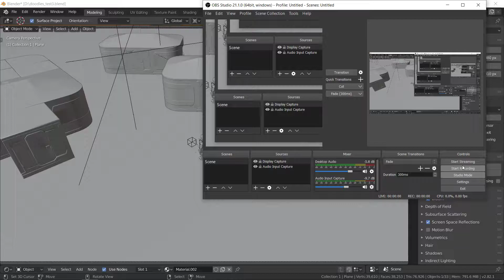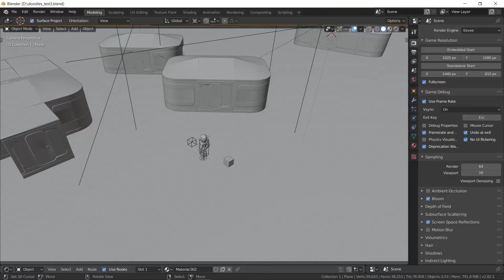joined some objects / merged some textures / got stable 60 fps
audio however is not working in standalone